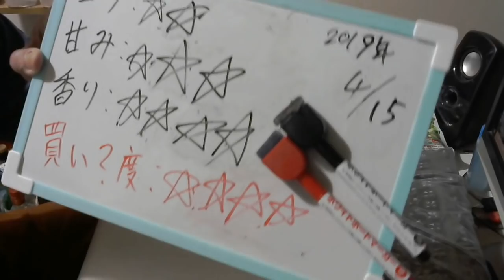酒好きな元新潟人の飲酒動画 part1650 サッポロ 新 黒ラベル【生ビール】